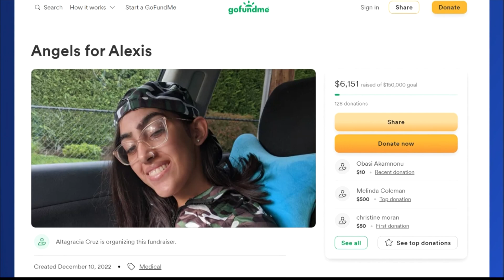Long Island teen battles rare disease that affects less than 100 people globally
Alexis' family hope that with the help of experimental drugs and other treatments, there might be a way to slow the disease down until a cure is found.